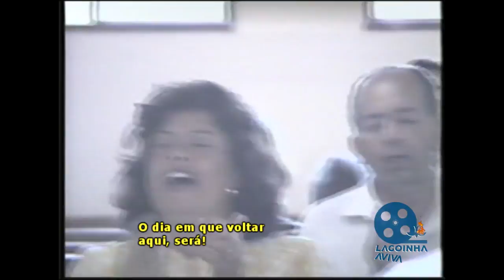MÚSICAS INESQUECÍVEIS COM PR. MÁRCIO VALADÃO - 10/10/1993